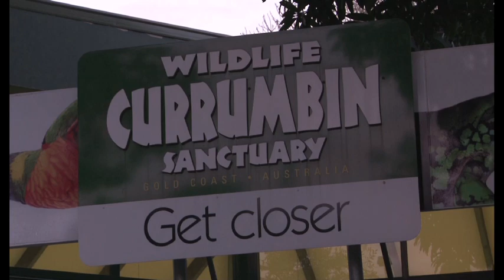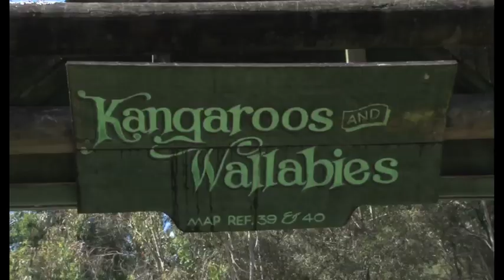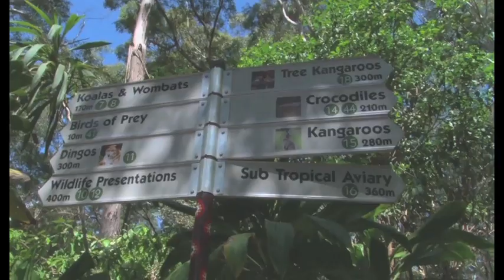ICAN Message + Gold Coast Visit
Here is a short message from Toops and some footage from the recent ICAN trip to the Gold Coast.